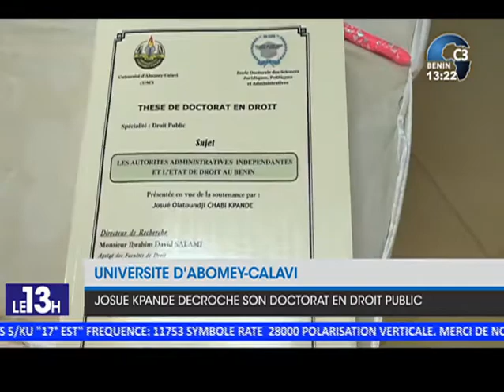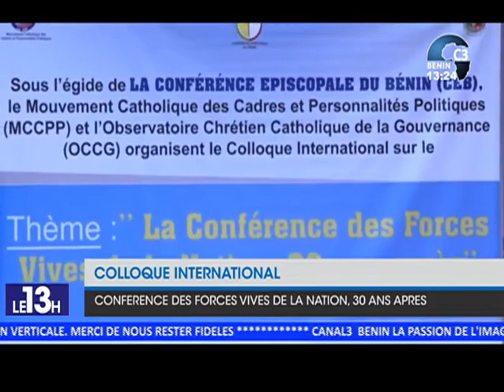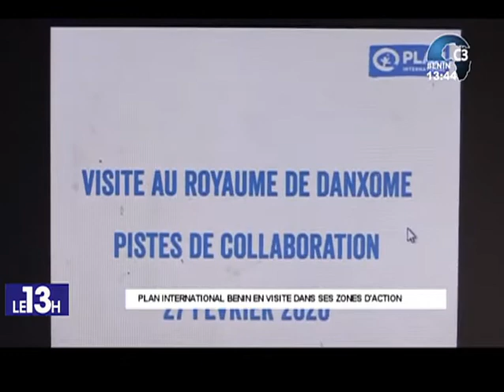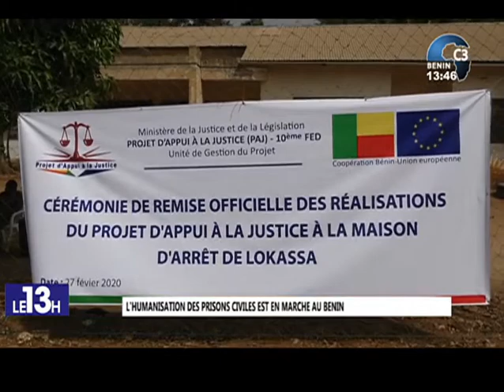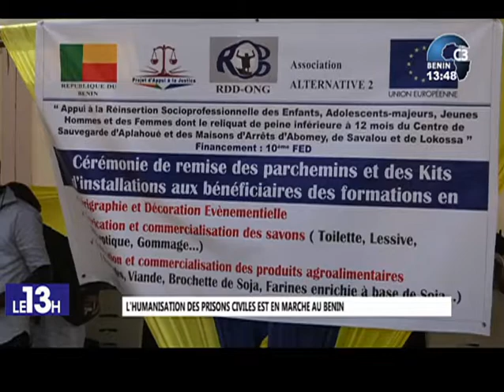CANAL3-BENIN : Journal Télévisé 13h 00 du Lundi 02 Mars 2020 avec Zakiath LATOUNDJI